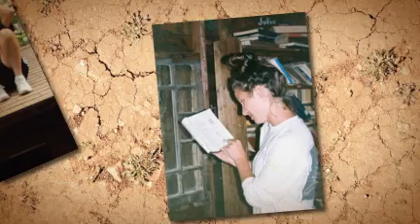AHWH LC Project 2010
See what a group of amazing people can do in just one month! Thanks to the Arbutus LCs of 2010 for all their hard work in making our library a fun place to be!